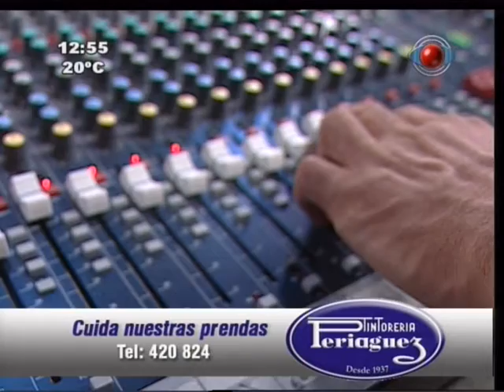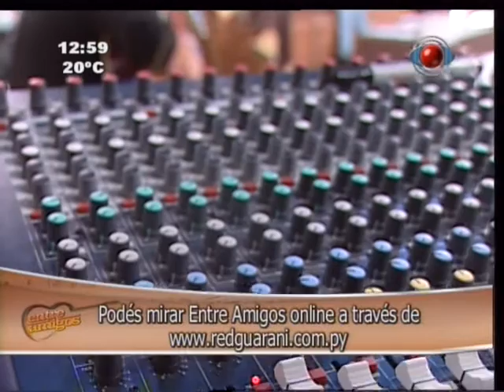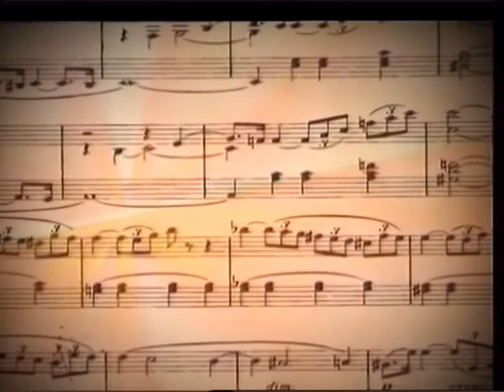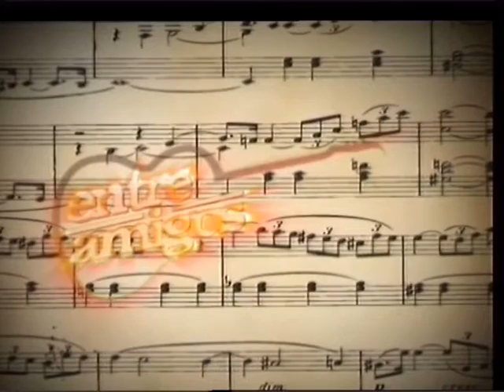Entre Amigos 16-06-2013